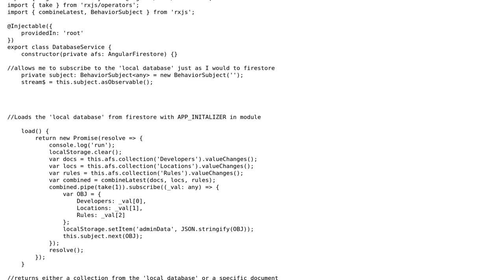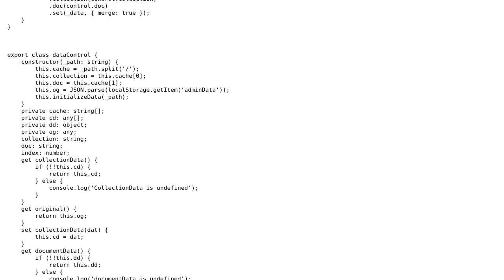Code Review: @angular/fire Firestore cached service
With thanks & praise to God, and with thanks to the many people who have made this project possible! | Content (except music & images) licensed under CC BY-SA | Music | Images & others | With thanks to user Viacheslav Dobromyslov user Raphael Castro and the Stack Exchange Network Trademarks are property of their respective owners. You are responsible for your own actions.